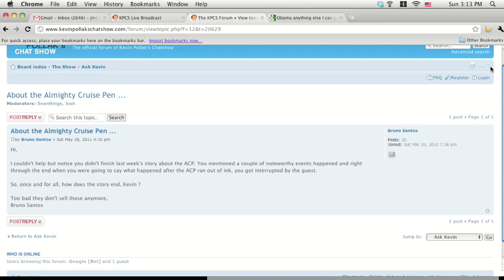KPCS: Stephen Tobolowsky #114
Prolific actor, appearing in many notable television shows and films, including Groundhog Day, Californication, Memento, The Insider, and Glee!